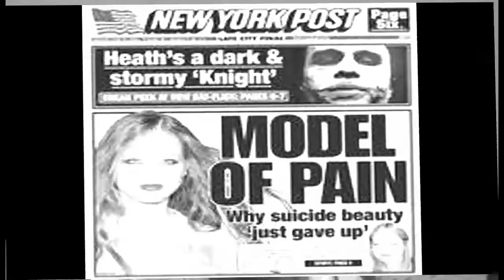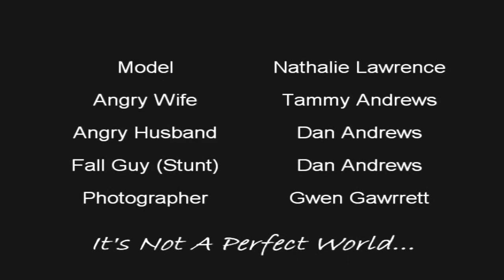Somethings Wrong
watch music video about world hunger, destruction and 911 . An original song and music video from David Dean Lawrence.